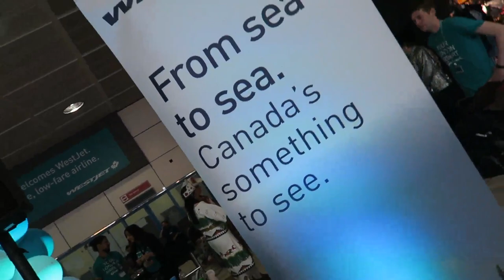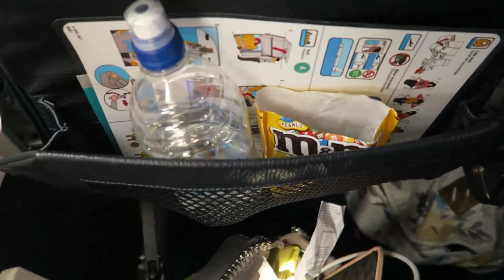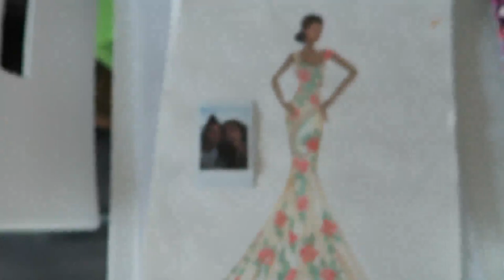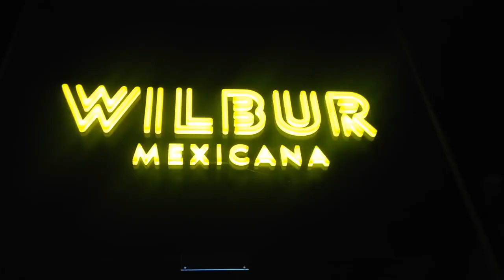Never blow up balloons in the airport...| Chief Adventurer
Part 1 of 2 of my Toronto shenanigans. So good to be home :)